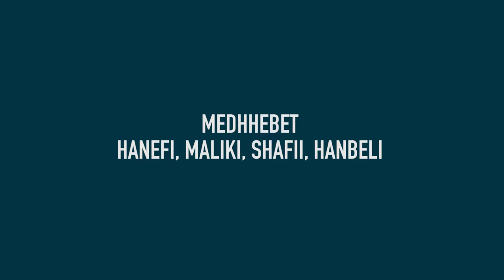Medhhebet - ELTON KARAJ